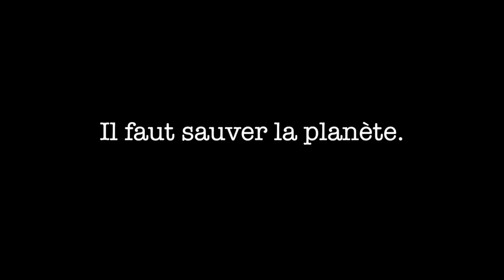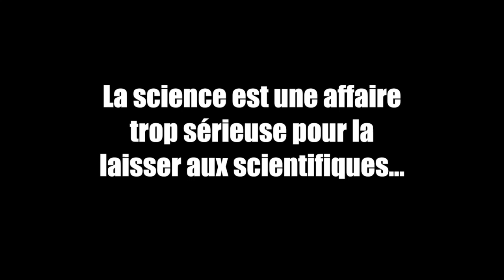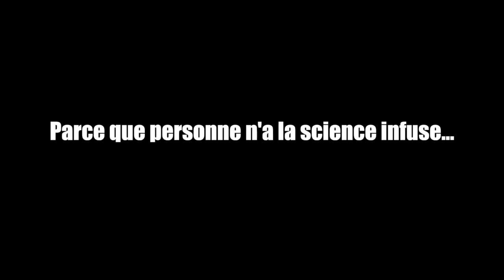SCIENCES EN BOBINES | 2017 | Bande-annonce | Le Touquet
Le festival Sciences en Bobines fait escale au Touquet, pour une avant-première exceptionnelle, le jeudi 14 septembre 2017 au cinéma les 3 As  à 20h pour une projection-débat autour du film « Une suite qui dérange : le temps de l’action».

La projection sera suivie d'une discussion avec Bonni COHEN et Jon SHENK

Une suite qui dérange : le temps de l’action» (98 min)

L’ex-vice-président Al Gore poursuit infatigablement son combat en voyageant autour du monde pour former une armée de défenseurs du climat et exercer son influence sur la politique climatique internationale. Les caméras le suivent en coulisse, saisissent des moments publics et privés, drôles et émouvants : alors que les enjeux n’ont jamais été aussi importants, il défend l’idée que les périls du changement climatique peuvent être surmontés par l’ingéniosité et la passion des hommes.